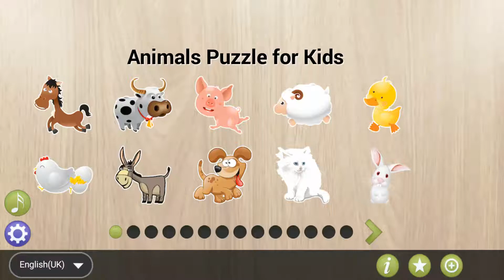Game kid || #8 Play puzzle game and learning ANIMAL 🍁🍁🍁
Game kid || #8  Play puzzle game  and learning ANIMAL 🍁🍁🍁Game kid || #8  Play puzzle game  and learning ANIMAL 🍁🍁🍁